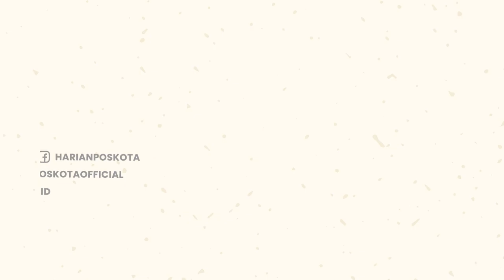Duh! Dituduh Pelakor, Mahasiswi ini Dijambak Istri Ojol di Kosan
Seorang mahasiswi berinisial AP dijambak oleh istri sopir ojol di area parkir kos di Bintaro, Pesanggrahan, Jakarta Selatan.

Peristiwa ini terekam CCTV pada hari Sabtu (17/9/2022) sekira pukul 15.00 WIB.

AP dijambak lantaran dituduh sebagai pelakor oleh pelaku.

Awalnya, AP memesan jasa ojol dari kampusnya untuk pulang ke indekos.

Di tengah perjalanan, sopir ojol tersebut sedang melakukan panggilan video dengan istrinya.

Tiba di indekos, AP ditelepon oleh seorang perempuan yang ternyata istri sopir ojol tersebut.

Tak berselang lama, pelaku dan suaminya sudah berada di depan indekos AP.

Istri sopir ojol yang terbakar cemburu tersebut terlibat cekcok dengan AP, ia pun sempat dipukul dan dijambak.

Atas kejadian penganiayaan itu, AP pun membuat laporan ke Polsek Pesanggrahan.

-YPN-